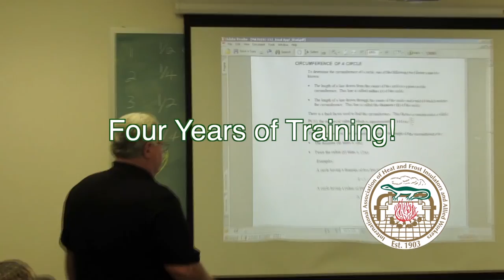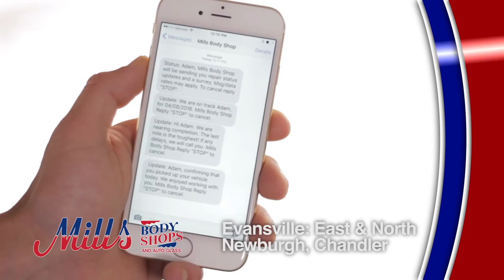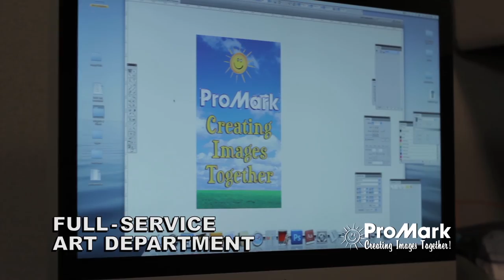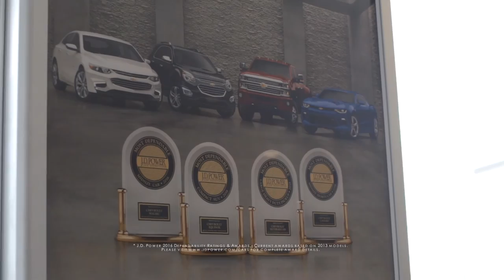Tasting The Tri-State - Lucas Oil